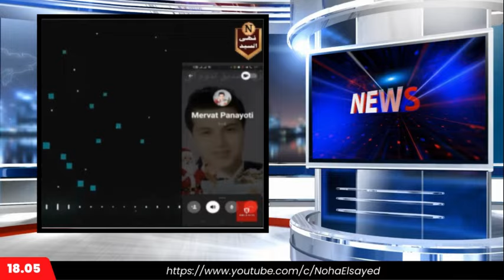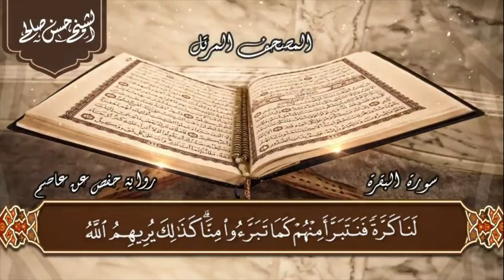القس إبراهيم عبده يروي معجزة يسوع في فك الأعمال السحرية وقتل الذبابة الملعونة